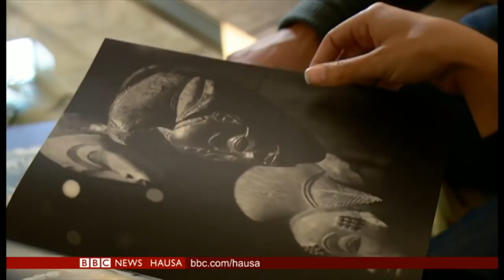An daina kaciyar mata a wani kauye a Sudan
**Yayin da gwamnatin Birtaniya ta sha alwashin samar da dala miliyan sittin, don yaki da kaciyar mata, zamu ga yadda mazauna wani kauye a Sudan suka yi nasara a yakin.
**Ko lokaci yayi da za a mayar wa nahiyar Afirka kayayakin tarihin da aka kwaso daga can? Wani sabon rahoto ya shawarci shugaban Faransa da a yi hakan.
**Za mu kuma gabatar ma ku dan takara na karshe, daga cikin 'yan wasan kwallon kafa biyar da ke neman zama zakaran BBC na bana. A yau Mohammed Salah ne, dan Masar mai taka leda a Liverpool.